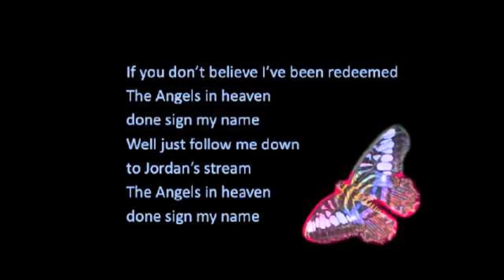I know I've been changed "for my Christian and Church clients". Sunday Hoodoo Service!